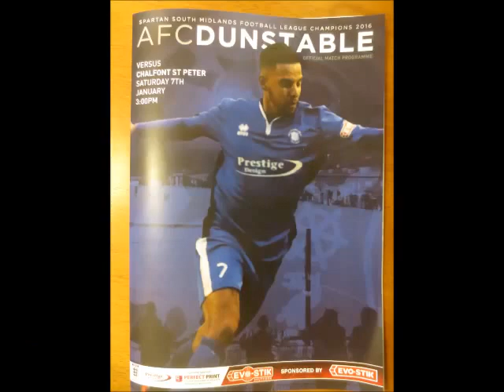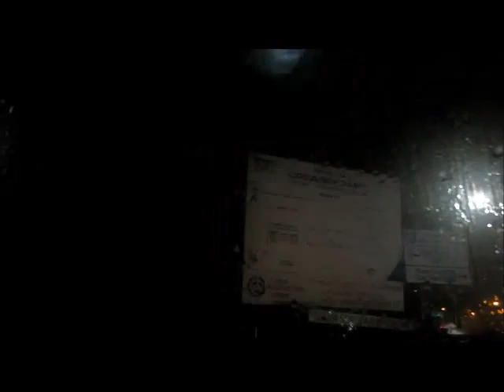Matchday AFC Dunstable v Chalfont St Peter 7th Jan 2017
Matchday Clips and moments from the Game at Creasey Park Today.